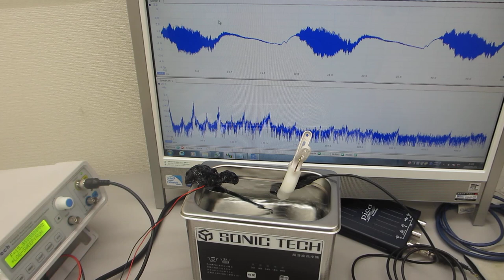オリジナル超音波プローブによる超音波の非線形制御実験（超音波システム研究所）